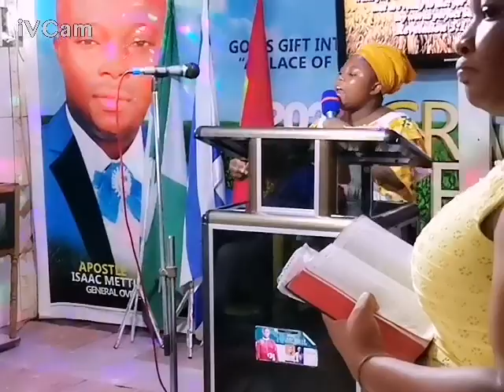IN THE PRESENCE OF GOD BY LADY PASTOR MERCY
GOD'S GIFT INTERNATIONAL WORSHIP MINISTRY
LOCATION: ACCRA - POST OFFICE ( SOUTH SWALABA NEAR )